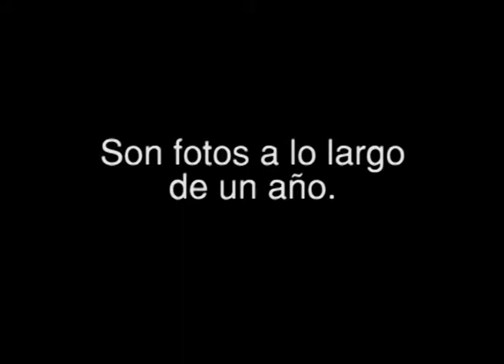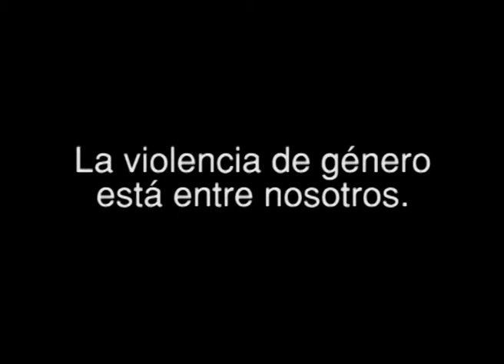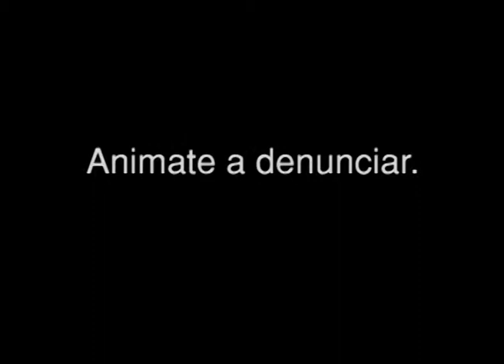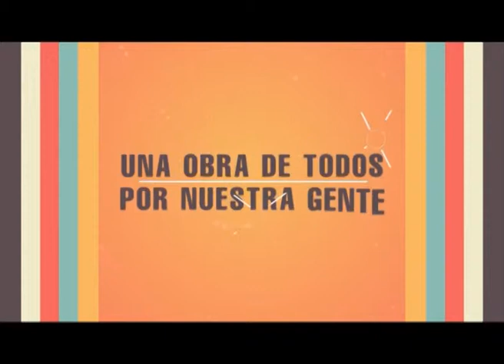Maipú Informa Tv - Emisión 435